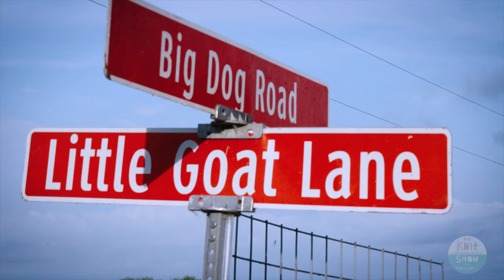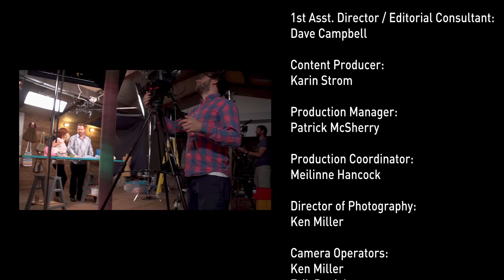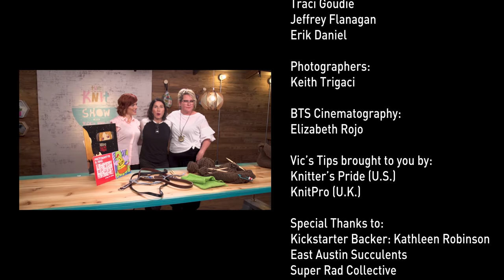THE KNIT SHOW: The Bags Episode (Knitting & Crochet)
On The Bags Episode of The Knit Show with Vickie Howell we totes go crazy! We share some of our favorite project totes; learn how to crochet a boho-inspired purse and knit a felted cary-all made unique with different hardware and straps.

First up, we meet this week’s Knit Hive, and talk about a few indie brands of bags in the popular, see-through panel style.

Then, we’re in the studio with our first guest The Crochet Dude, Drew Emborsky. Drew shares why he loves designing handbags, then shows us how to crochet a Boho-Style Purse.

We step away from the studio for a bit to tour Independence Farmstead Mill in Brenham, Texas. Owner, Dawn Brown takes Vickie through the entire process -- from sheep to skein -- of making artisanal yarn.

Next we’re back in the studio with knitter and literal rockstar, Kelley Deal (The Breeders/R.Ring). Kelley tells her story of learning to knit while on tour, what knitting’s meant to her, and how some of her fan’s have acknowledged her love of yarn. Then, she shows us the steps to make her popular, felted Road Bag which can be customized with different hardware.

**This episode has been accurately closed captioned for our hearing impaired viewers**

Follow @theknitshow on Instagram and Facebook

Follow @vickiehowell

Make something from this show? Post photos on social media using Hashtag theknitshow, so we're sure to see 'em!

Hey, Hivesters!
If you're a crafty type, then you're part of our Knit Hive!